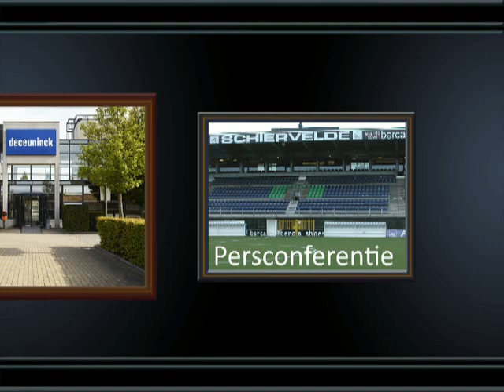Persbabbel met trainer Sergey Serebrennikov